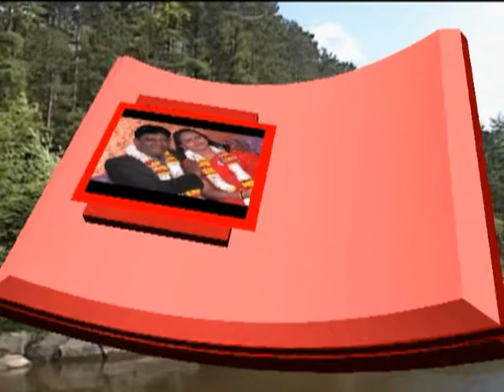25th Wedding Anniversary Vinod With Savita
25th Wedding Anniversary Vinod With Savita